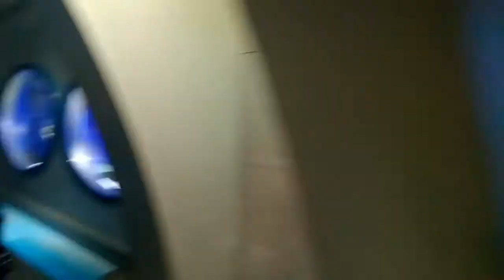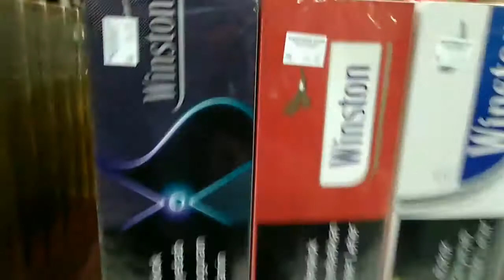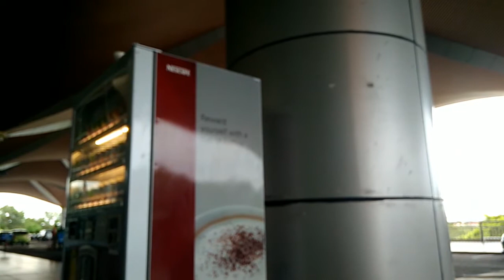HOLIDAY IN LABUAN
DON'T FORGET TO GIVE A BIGGEST THUMBS UP FOR THIS VIDEO...